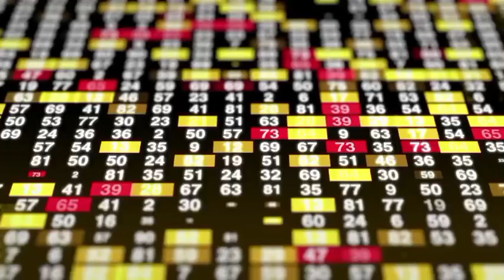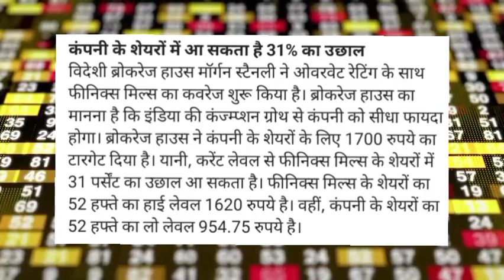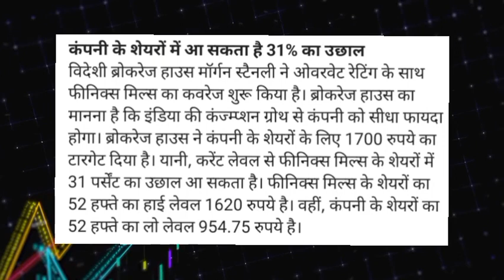Phoenix Mills share latest news today! Phoenix Mills share news today! Phoenix Mills share